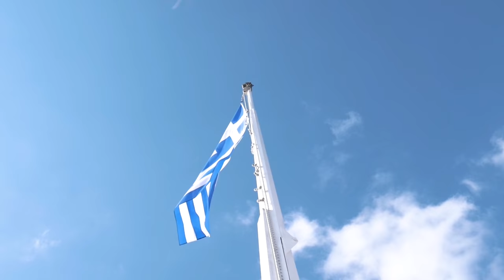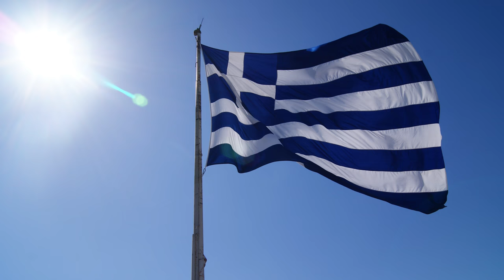Greece🇬🇷~4k 60 fps Full HD video~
Tourist description🇫🇮
If you are looking for a holiday destination where you can enjoy many interesting places, wonderful beaches, archaeological sites, entertainment, attractions to see and activities to do, Greece and the Greek islands are the perfect choice for you.
Every year millions of people from all over the world visit Greece for its extraordinary natural beauty, its history and culture, its wonderful beaches and its delicious cuisine, together with a very entertaining nightlife.
Whether you are looking for a holiday where you can enjoy many inspiring experiences or simply to escape the stresses of everyday life and relax, Greece has you covered.
There are so many stunning destinations and places to see across the country that you will be spoiled for choice when deciding where to go. From the legendary and historic city of Athens to the romantic island of Santorini, Greece is a paradise for tourists and travelers with some of the most beautiful islands in the world.
Greece can offer you a vacation you will never forget, the possibility of stepping back in time by visiting its immense historical heritage and enjoying its authentic beauty. For the Greeks the word xenia in which the concept of hospitality is enclosed is very important: when you travel to Greece and the Greek islands do not feel like a stranger, for the Greek people you are a very welcome guest, a person with whom to share all the beauty and enchantment it has to offer.
What to see in Greece
Corfu, Mykonos, Zakynthos, Crete, Rhodes, Naxos, Ios… the list of islands for holidays in Greece is very long, all places connected to each other by ferries so that it will be easy to visit more than one during a trip.
The Greek islands are among the most popular tourist destinations in the world, easily accessible by sea or by air, all destinations that offer great diversity where you can have multiple experiences.
Throughout the country, there are many temples, archaeological sites and ancient monuments that offer an immersive insight into the culture and history of Greece. Famous attractions such as the Acropolis and Parthenon of Athens, Delphi, Mycenae or Ancient Olympia, the birthplace of the Olympics, are just some of the historical attractions that await you.
For those who love the beach and the sea, there are hundreds of beautiful islands around the coast that form different archipelagos. With over 13 thousand kilometers of coastline, you can be sure that you will find the perfect beach for you to spend wonderful moments.
And then Greek destinations are famous for entertainment and nightlife, not just in discos: dancing on the tables until the morning is a fairly common sight in Greece, especially during the summer. With tasty Greek cuisine, along with unique Greek wines such as retsina or drinks such as ouzo, you will be able to savor all aspects of the Greek way of life, to have an unforgettable experience and memories.
Islands of Greece
Those who have already visited one of the many Greek islands can only confirm their beauty and the fact that it is difficult to find another place like this in the world. Holidays to the Greek islands can be unlike any other.
Divided into several archipelagos in the sea that borders mainland Greece, each island is different from the others: from the Venetian-influenced Ionian Islands — the closest to Italy — to the Cyclades with a classic Greek-Mediterranean style, you just have to choose which one to visit to find a combination of history, relaxation, natural beauty, entertainment and of course the world famous Greek hospitality.
I hope you enjoyed the video, see you soon with new content👋🏻